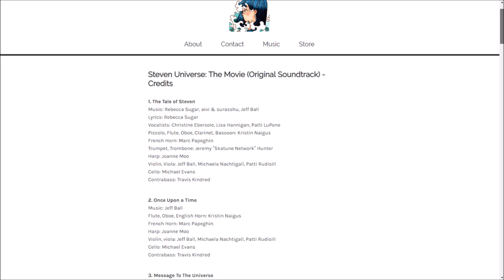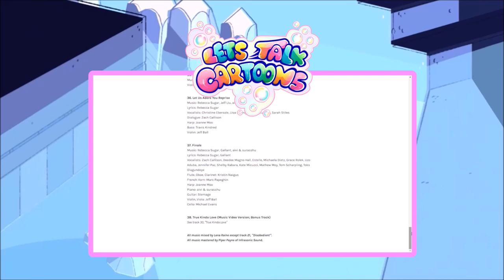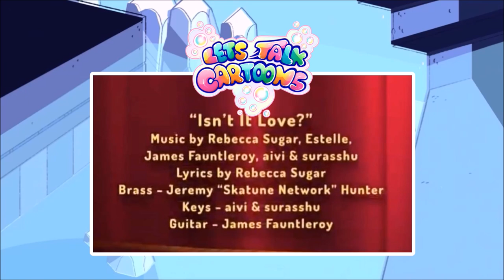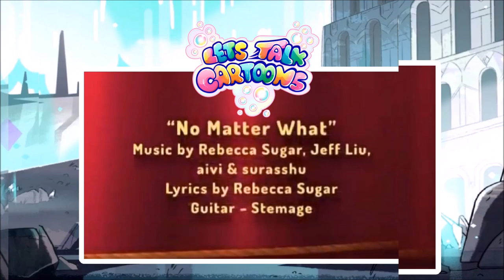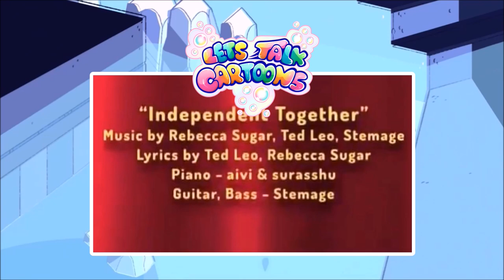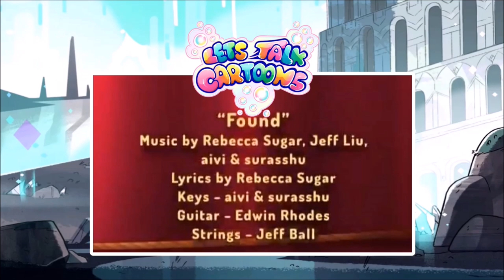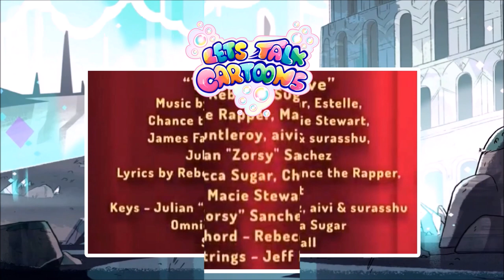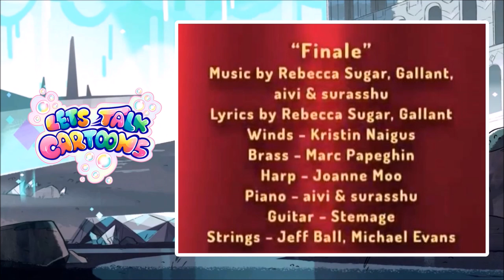me FREAKING OUT Over The Songs In Steven Universe The Movie!!!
I guess we can call this a review of the songs in StevenUniverseTheMovie.
These songs were so beautiful and I CANT!

✌HEY, I'm Devii! BECOME A TRUE DEVIIANT! See the bell icon??? CLICK IT so you dont miss a video.  BE SURE TO DROP A LIKE ON THIS VIDEO   & THANK YOU SO MUCH FOR EVERYTHING!

1. The Tale of Steven
Lyrics: Rebecca Sugar
Vocalists: Christine Ebersole, Lisa Hannigan, Patti LuPone
Piccolo, Flute, Oboe, Clarinet, Bassoon: Kristin Naigus
French Horn: Marc Papeghin
Trumpet, Trombone: Jeremy “Skatune Network” Hunter
Harp: Joanne Moo
Violin, Viola: Jeff Ball, Michaela Nachtigall, Patti Rudisill
Cello: Michael Evans
Contrabass: Travis Kindred

2. Let Us Adore You
Lyrics: Rebecca Sugar
Dialogue: Zach Callison
Harp: Joanne Moo
Violin, Viola: Jeff Ball

3. Happily Ever After
Lyrics: Rebecca Sugar
Vocalists: Zach Callison, Deedee Magno Hall, Estelle, Michaela Dietz
Dialogue: Tom Scharpling, Uzo Aduba, Jennifer Paz, Shelby Rabara
Harp: Joanne Moo
Piano, Keyboard: aivi & surasshu
Bass: Travis Kindred
Violin: Jeff Ball
Cello: Michael Evans

4. Other Friends
Lyrics: Rebecca Sugar
Vocalists: Sarah Stiles
Dialogue: Zach Callison, Deedee Magno Hall, Estelle, Michaela Dietz

5. Who We Are
Lyrics: Rebecca Sugar
Vocalists: Uzo Aduba, Zach Callison, Jennifer Paz, Shelby Rabara
Dialogue: Sarah Stiles
Keyboard: aivi & surasshu
Guitar: Stemage

6. Isn’t It Love?
Lyrics: Rebecca Sugar
Vocalists: Estelle
Keyboard: aivi & surasshu
Guitar: James Fauntleroy

7. Disobedient
Lyrics: Rebecca Sugar
Vocalists: Kate Micucci, Michaela Dietz
Drums, Guitar, Bass: Mike Krol
Additional Overdubs: Stephen Kaye
Mixed by: Steven Kaye

8. Independent Together
Lyrics: Ted Leo, Rebecca Sugar
Vocalists: Ted Leo, Deedee Magno Hall, Aimee Mann
Piano: aivi & surasshu
Guitar, Bass: Stemage

9. Drift Away
Lyrics: Aimee Mann, Rebecca Sugar
Vocalists: Sarah Stiles
Bass: Travis Kindred
Viola: Jeff Ball

10. Found
Lyrics: Rebecca Sugar
Vocalists: Sarah Stiles, Zach Callison
Keyboard: aivi & surasshu
Guitar: Edwin Rhodes
Viola: Jeff Ball

11. True Kinda Love
Music: Rebecca Sugar, Estelle, Chance the Rapper, Macie Stewart, James Fauntleroy, aivi & surasshu, Julian “Zorsy” Sanchez
Lyrics: Rebecca Sugar, Chance the Rapper, Macie Stewart
Vocalists: Estelle, Zach Callison
Keyboards: Julian “Zorsy” Sanchez, aivi & surasshu
Omnichord: Rebecca Sugar
Violin: Jeff Ball

12. Let Us Adore You Reprise
Lyrics: Rebecca Sugar
Vocalists: Christine Ebersole, Lisa Hannigan, Patti LuPone, Sarah Stiles
Dialogue: Zach Callison
Harp: Joanne Moo
Bass: Travis Kindred
Violin: Jeff Ball

13. Finale
Lyrics: Rebecca Sugar, Gallant
Vocalists: Zach Callison, Deedee Magno Hall, Estelle, Michaela Dietz, Grace Rolek, Uzo Aduba, Jennifer Paz, Shelby Rabara, Kate Micucci, Mathew Moy, Tom Scharpling, Toks Olagundoye
Flute, Oboe, Clarinet: Kristin Naigus
Harp: Joanne Moo
Piano: aivi & surasshu
Guitar: Stemage
Cello: Michael Evans

All music mixed by Lena Raine except track 21, “Disobedient”.
All music mastered by Piper Payne of Infrasonic Sound.

++About Steven Universe: The Movie++

Steven comes back to earth hoping to pick back up his life with the Crystal Gems, but trouble looms suddenly from a mysterious figure.

"Change the world for the better AND DONT let the world change you for the worse!"

STAY POSITIVE

DEVIIANTS FOREVER!